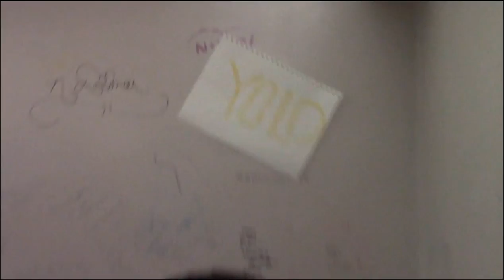The Ray Interview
I set up an interview with the man himself Ray Narvaez jr. I used community asked as well as myself and some of the crowd members questions.

Questions:

Patofilio - What was Ray's life before Achievement Hunter and how did he got hired?

Darklink574 - What is his most proudest 360 achievement unlocked?
Which 100% game is he most proud of?

ScoutWalker - Ray, who first invited you to join Rooster Teeth/ AH and why?
Also, What made you start creating videos?

Brunty023 - As you were once a Community Hunter member before being hired, what advice do you have to give to new Community Hunters?

PumaWorthog4 - How many games have you completed in terms of achievements?

CVirtue - Is there any games from the Let's Play or Versus' that you won't play again?

Jake - Do the AH Guys watch the content that appears on the CH Channel?

Hylians - "What would your advice be for people looking to get a career in video game companies or environments like Rooster Teeth?"

Shank5ter - I want to be an achievement hunter, but I can't afford the recording equipment to get my community videos uploaded, how do I get noticed?

Shegator - Are there any future projects you want to work on involving Rooster Teeth or on your own time?

Didn't want their names shown:

 - How did you build such a large following on youtube? was it before or after joining RT?

 - If every rose on the planet were to die, what would you do?

Me - Is this your first time at an event not in America and do you think you'll go to other countries more often?

- Do you know or have plans in appearing more in the RTPodcast, RT Shorts or in any episodes of Immersion?

     - What are your top 5 games or series of this console generation? - What do you think your gamerscore will be before the xbox one launch?

     - Since the xbox one launch is soon will the Achievement Hunters switch over to the One or still continue to make videos with the xbox 360?

     - What new games are you excited for?